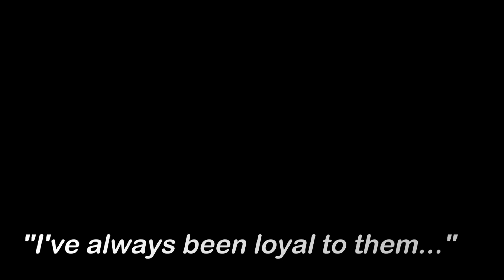Voices - Rainbow Six Siege Montage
Ja, ich weiß. Wenn ein Video kommt, ist es eine Montage. Allerdings ist es das einzige Format, was ich mit meiner begrenzten Zeit und meinem gewissen Anspruch vereinen kann.  Ich arbeite jedoch an zwei weiteren Videos, welche aber keine Montagen sind. Tatsächlich ein GTA Video und ein Rainbow Six Map Guide zu Chalet. Wie lange es dauert, bis diese Videos fertig sind, kann ich nicht genau sagen. Ich versuche sie aber mit möglichst viel Liebe zu gestalten.

War - Brutus
(Keine Ahnung ob die Band ein offizielles Video hat)

Sisters in Arms - Cinematic Trailer Tom Clancy's Rainbow Six Siege (2022) (Hands down, bester CGI Trailer überhaupt)

Meine Kollegen